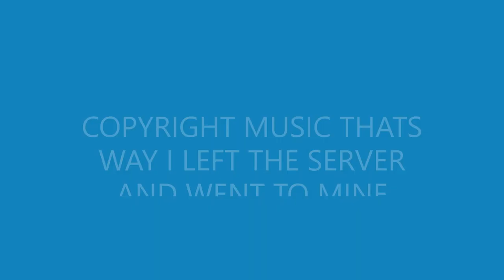(my plane broke) roblox game play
aaaaaaaaaaaaaaahhhhhhhhhhhhhhhhhhhh!